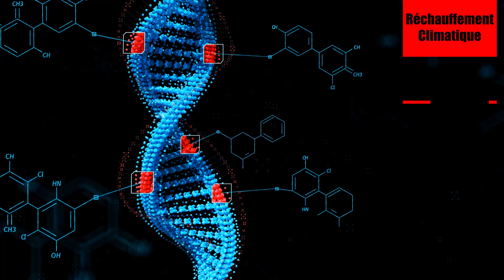Réchauffement Climatique : Solutions Innovantes pour un Refroidissement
Découvrez une discussion captivante entre Juliette et Roméa sur le réchauffement climatique et les solutions potentielles pour refroidir la planète. Quelles sont les vraies prédictions scientifiques ?
Peut-on vraiment inverser le réchauffement grâce à des techniques comme la fertilisation océanique ou les aérosols stratosphériques ?
Juliette explique des méthodes innovantes pour capturer le CO2 et gérer le rayonnement solaire, tout en dénonçant les freins à l'innovation.
Un débat passionné sur l'avenir de notre Terre et les moyens concrets de la protéger. Ne manquez pas cette vidéo éclairante et provocatrice !